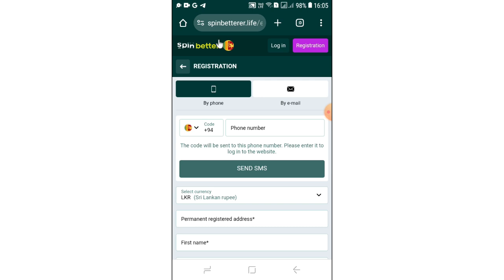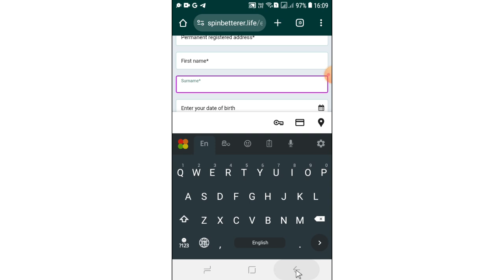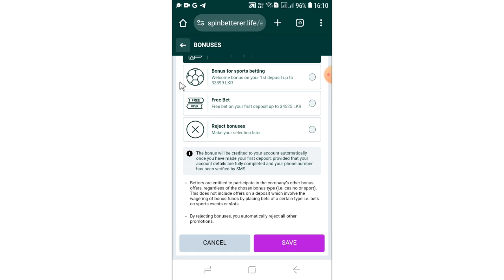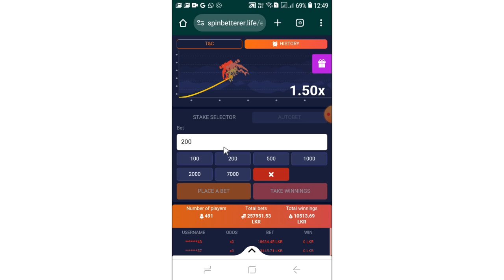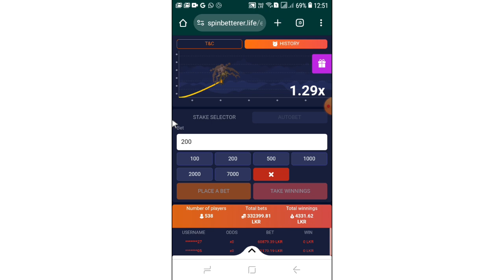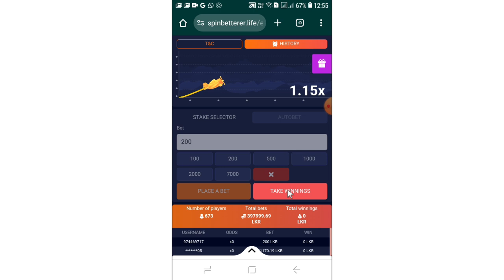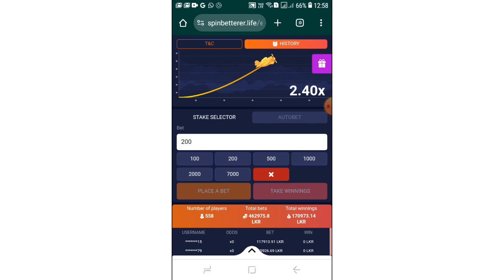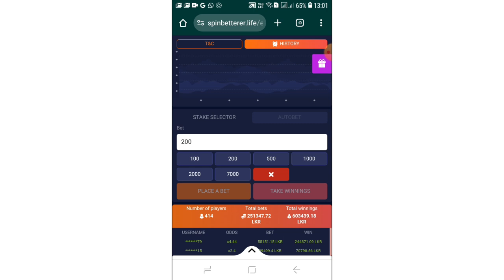New Betting Site Registration | Spin Better Register and Crash win Stratergy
⭕️𝗛𝗶 𝗙𝗿𝗶𝗲𝗻𝗱𝘀❤❤❤
⭕️𝗧𝗵𝗶𝘀 𝘃𝗶𝗱𝗲𝗼 𝗶𝘀 𝗮𝗯𝗼𝘂𝘁 New Betting Site Registration | Spin Better Register and Crash win Stratergy | Crash
⭕️I present in this video about the Spin better new platform and Crash High Win Strategy  included in this vidieo

⭕️ නවීන මෝස්තරයේ ගවුම් විලාසිතා CASH ON DELIVERY  පහසුකම යටතේ මිලදී ගැනීමට අපගේ Fitton Store Facebook page යට පැමිණ ඇනවුම් කරන්න. රතු, තැබිලි , කහ, කොල , රෝස වර්ණයන්ගෙන් ගවුම් ඇත.මේ දිනවල Rs.3000/= වටිනා ගවුමක් Rs.2800/= ක විශේෂ මිල අඩු කිරීමක් යටතේ මිලදී ගන්න. වැඩි විස්තර දැන ගැනීමට අපගේ facebook page යට පිවිසෙන්න